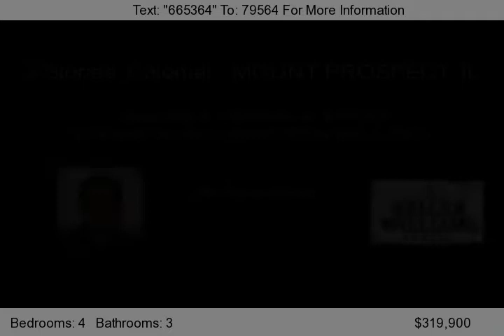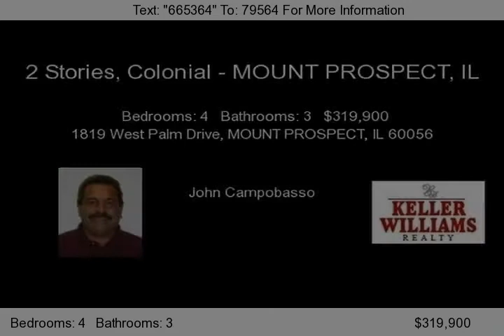1819 West Palm Drive, MOUNT PROSPECT, IL 60056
Gleaming Oak floors greet you when you enter this well kept colinial,entire 1st floor. ( excluding fmrm ) All newer windows. Large living room. Family ssize eat in litchen with oak cabinets, Formal dining room. 1st flr family room plus a finished basement. Relax in large 3 season room. Updated baths with cherry vanitys, ceramic tile floor and 1/2 walls new fixtures. Mstr with wic. Oak parq...